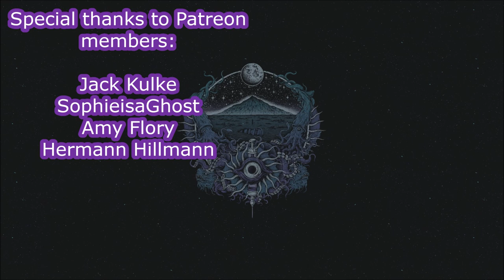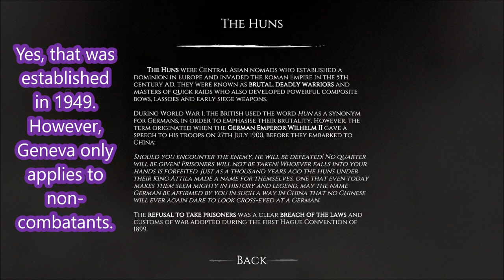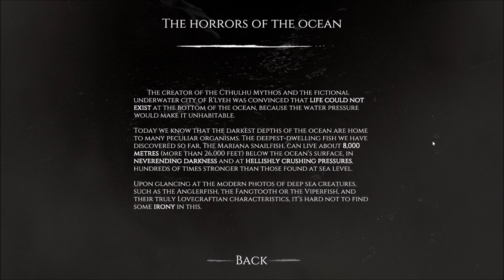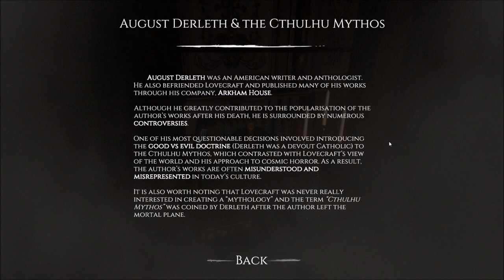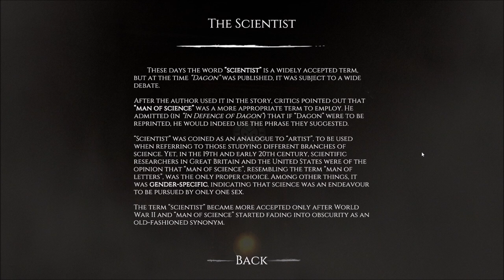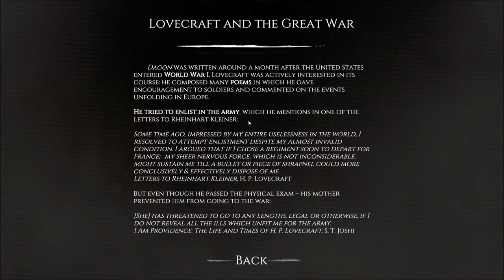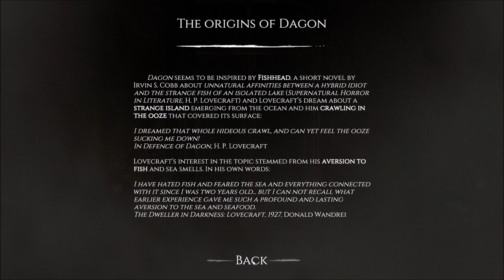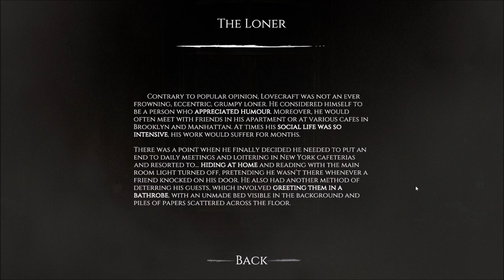Let's Play Dagon (Blind), Part 1 of 1: Cyclopean Monolith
• Platform: PC/Windows
• Released: 2021
• Genre: Adventure/Horror
• Setting: Earth, Early 20th Century
• Developer: Bit Golem
• Publisher: Bit Golem
• Recording Program: nVidia Shadowplay
• Headset: Sennheiser PC 323D
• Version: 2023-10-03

Dagon is a narrative experience in madness based on the short story of the same title by the master of cosmic horror, H. P. Lovecraft. It’s an interactive portal into the world of the controversial genius and his highly acclaimed Cthulhu Mythos. Warning: Side effects may include insomnia, delirium and acute cosmic horror.

Dagon is a property of H.P. Lovecraft and Bit Golem. Thank you and have a pleasant stay under the gibbous moon.